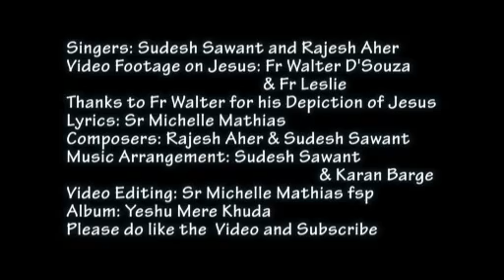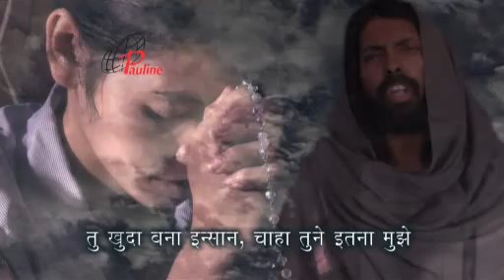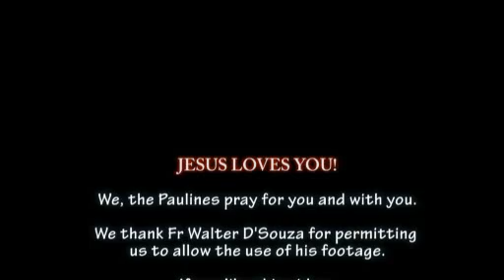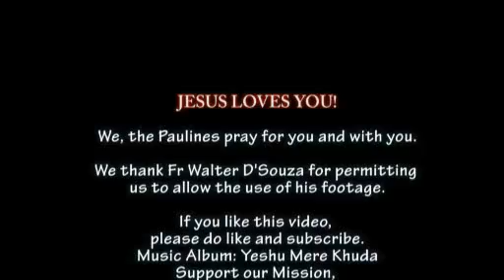Tere Zakhm - From the MP3 Mere Khuda (Pauline Communications)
Song: TERE ZAKHM ( YOUR WOUNDS)
ALBUM: YESHU MERE KHUDA, Paulines
Singer: Sudesh Sawant and Rajesh Aher
Music Composition: Rajesh Aher & Sudesh Sawant
Music Arrangement: Karan Barge and Sudesh Sawant
Lyrics : SR Michelle Mathias fsp
Video Footage: Fr Walter, Fr Leslie and Sr Michelle (Paulines)
Video Footage of Jesus ( Fr Walter D' Souza) from: DVD Mhojexim Yeyat
Thank you Fr Walter D'Souza
Thanks to Mina Topno for footage of Praying with Rosary
Video editing: Sr Michelle Mathias fsp for Paulines
YouTube handle: Pauline-Digital India - Sr Joeyanna D'Souza fsp